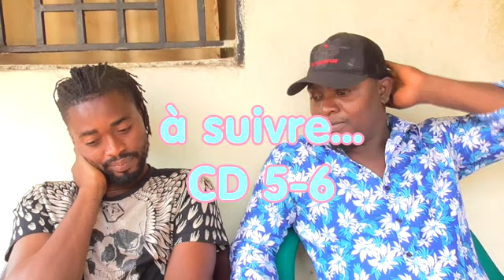M'BARA SOULER 1-4 NOUVEAU FILM GUINÉEN